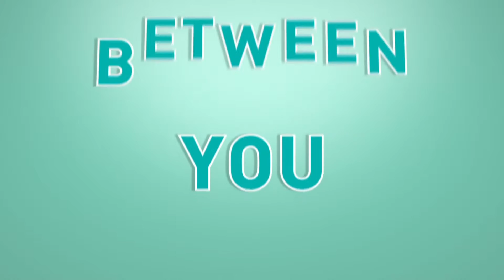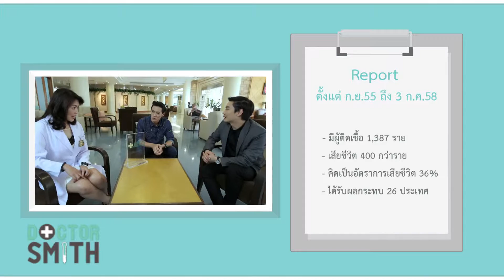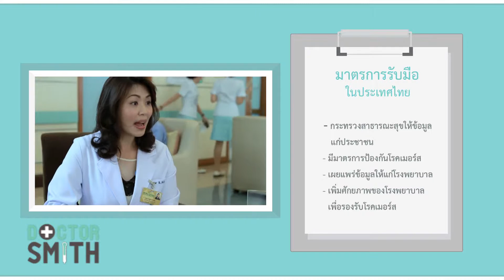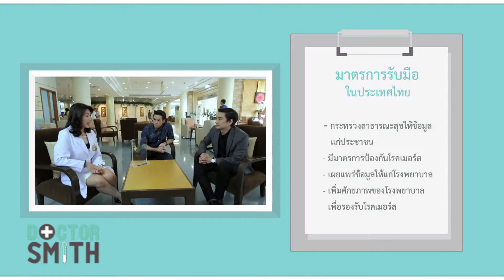[16/08/58] Dr.smith ปอ AF7 ไวรัสเมิร์สคอฟ 2/3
Dr.smith ตอนนี้พามาทำความรู้จักกับไวรัสเมิร์สคอฟ จะได้รู้เท่าทันและป้องกันถูกจุดครับ